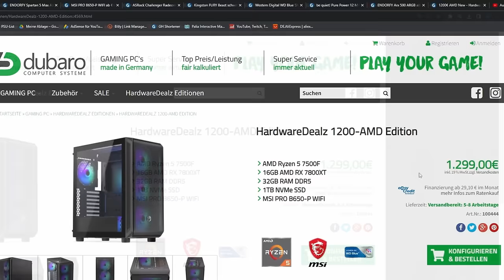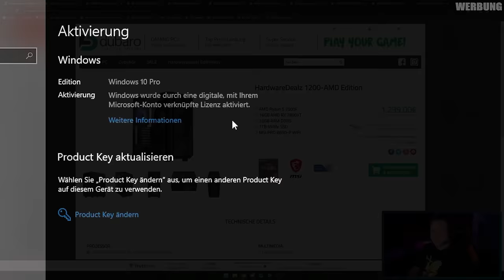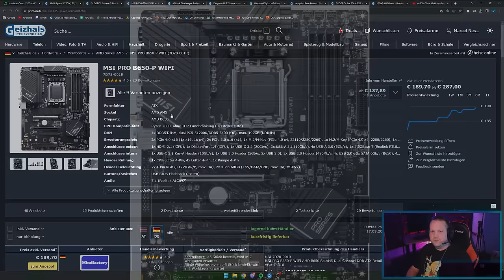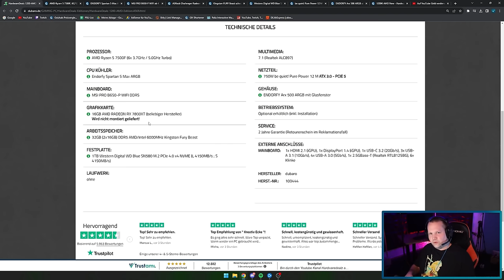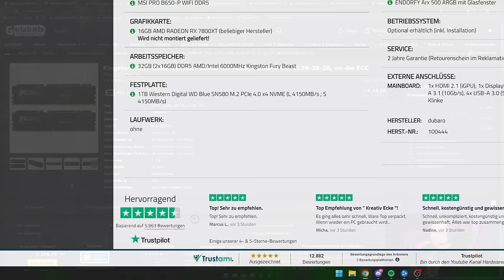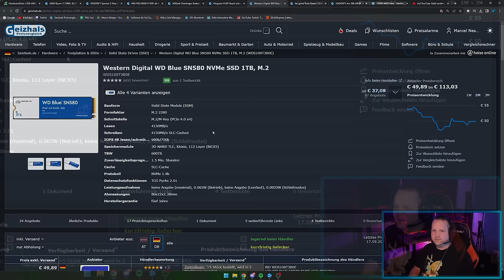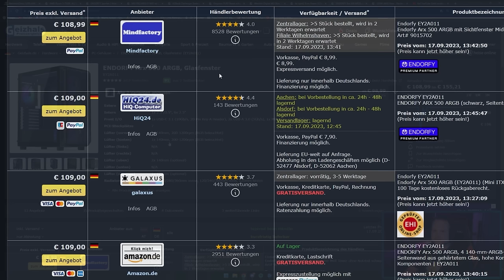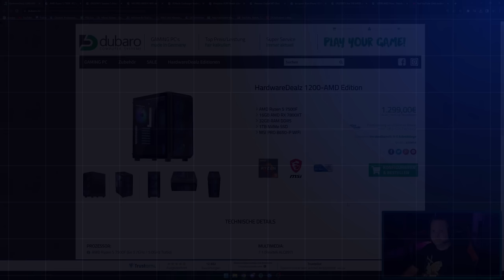HardwareDealz 1200-AMD Edition - Taugt der was?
▼ Mein System ▼

 ⇘ Timestamps ⇙

00:00 - Einleitung
00:19 - Werbung
01:00 - Hardwaredealz 1200
08:05 - Ergebnis/Fazit

⭐️ Quellenangaben ⭐️